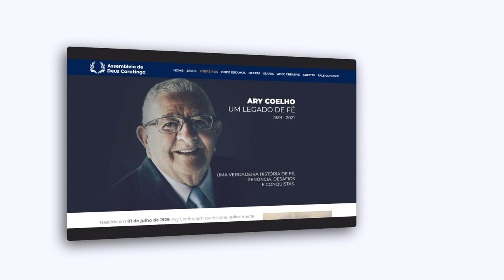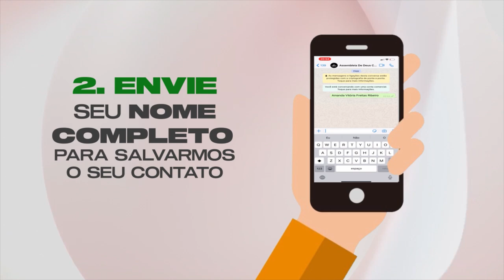ADEC TV PODCAST - MISSÕES (OS SEMEADORES) AMAZONAS 2023